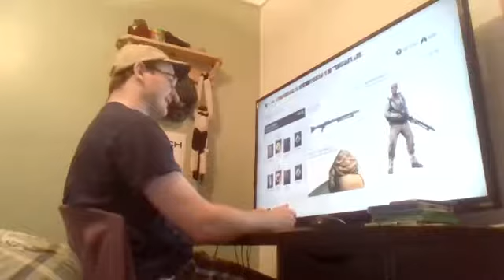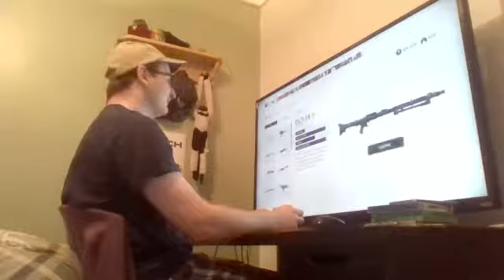Star Wars Battlefront 2015 EA (game) Review